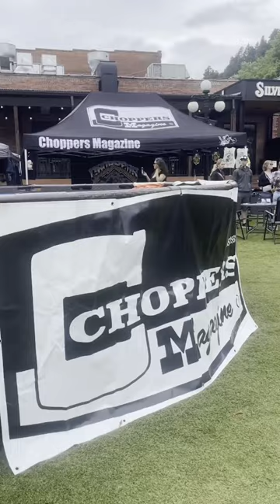Choppical Pool Party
The Choppical Pool Party we hosted with Harley-Davidson turned into an incredible time with a bunch of truly great people from the motorcycle community.

We had some killer bikes on display, some sick vendors and our belly flop contest made the whole thing one for the books.

If you couldn't make it, hopefully this photo gallery and video help convey just how much fun we had.

Already can't wait for next year!